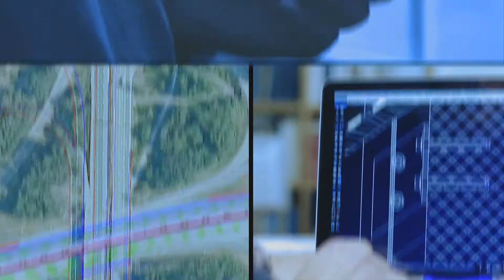Construct with Confidence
At Trimble, we empower the civil engineering and construction industry to construct with confidence—from concept to design, to build and maintain. Giving customers control with a forward-thinking continuum of solutions and services.